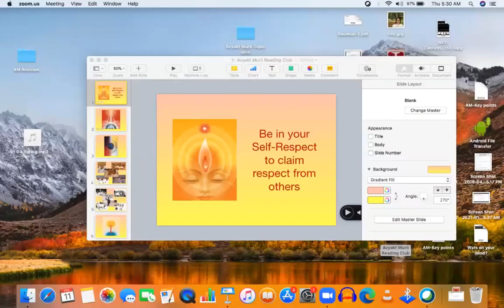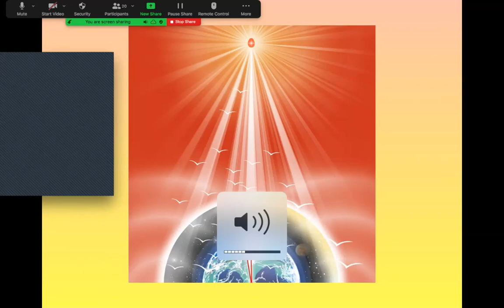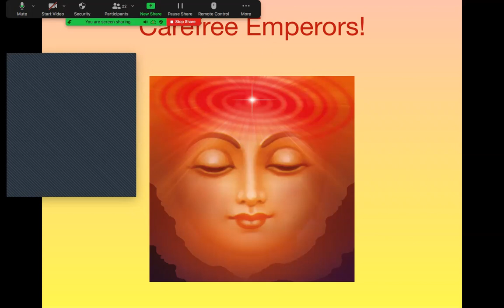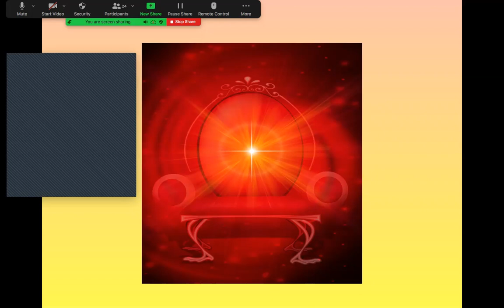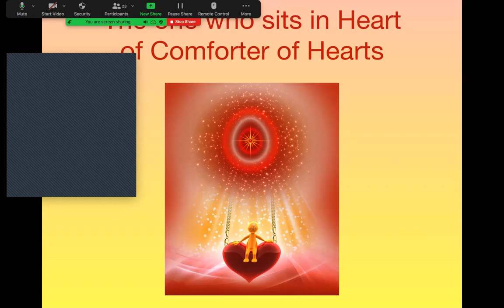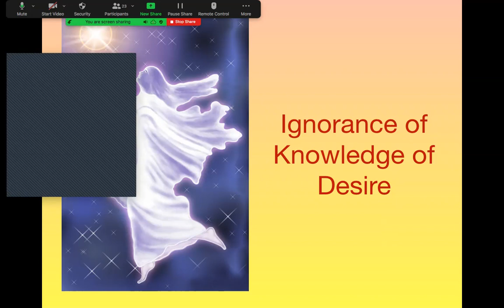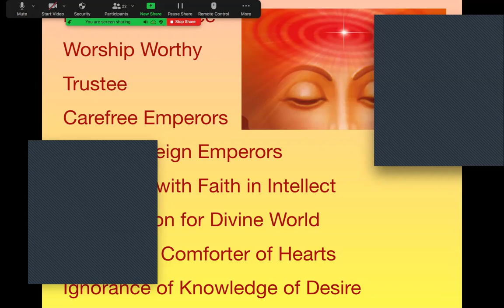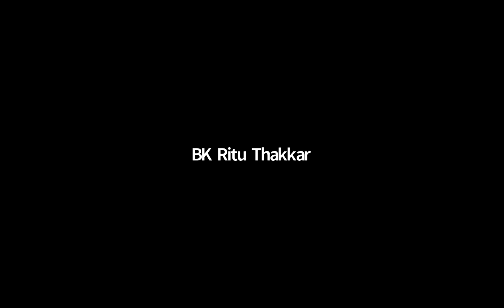Avykat Murli - 01-12-89 | Be in your self respect to claim Part -2 | English Murli Club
These classes are meant for regular students of Brahma Kumaris who follow disciplines of BK life and do Rajyoga Meditation regularly.

Murli Title: Be in your self-respect to claim - 01-12-89 | Part 2

Online English Avyakt Murli Reading Group